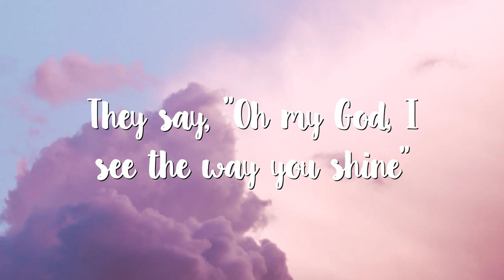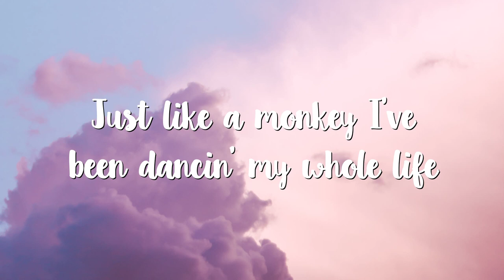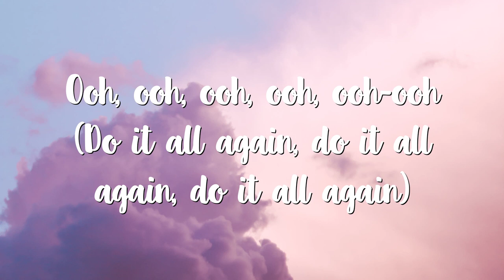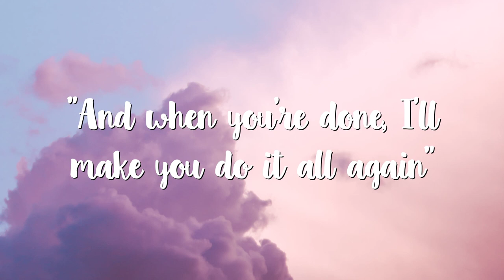Tones and I - Dance Monkey (Lyrics)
They say
They say
They say
All again